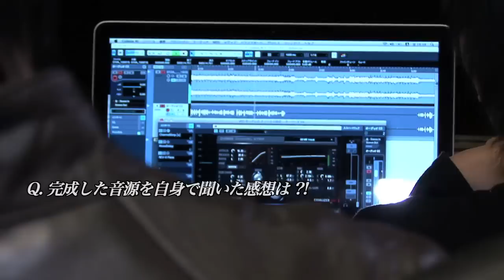ヤマハ POCKETRAK C24でバンド一発録りしてみた（vol.3 感想）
軽量コンパクトなボディのレコーダー「POCKETRAK C24」を使って、スタジオでバンド一発録音を敢行！
一発録音した音源と、セッティングからレコーディングまでをまとめた映像を公開しました！
驚異の高音質をぜひチェックしてみてください！

演奏バンド：Pleasant Noiz
演奏曲：苛立ち先に立たず
プロフィール：2006年10月活動開始。
ロックにファンク・フュージョン等の音楽を融合させた、様々な曲調の楽曲を提供する、東京都で活動中のロックバンド。「東京バンドサミット2008」において「動員賞」受賞し、「東京バンドサミット2009×アジアンビート」には日本代表バンドとして出場。